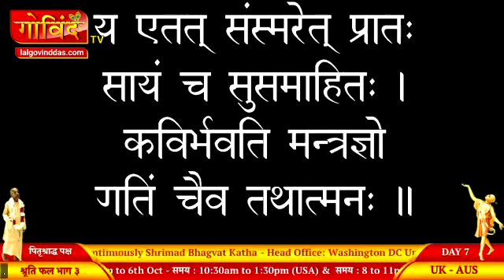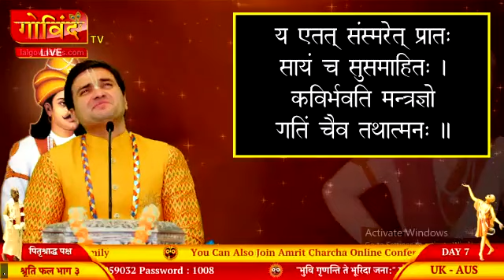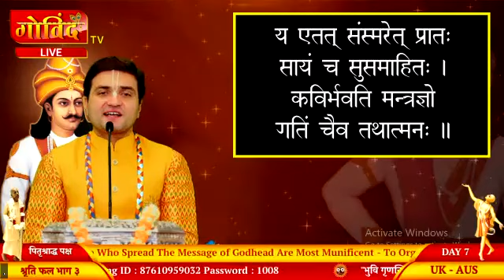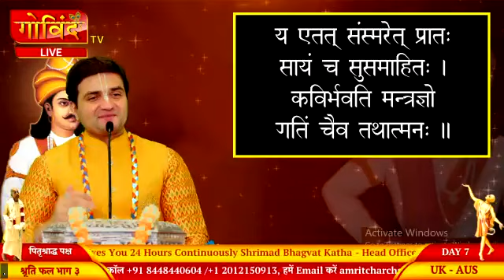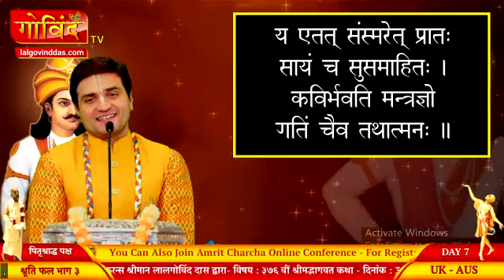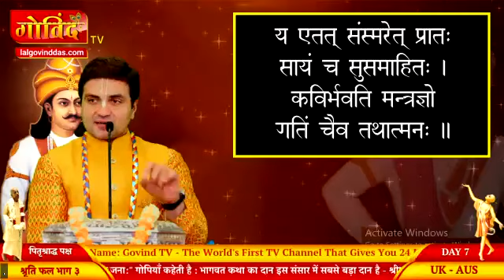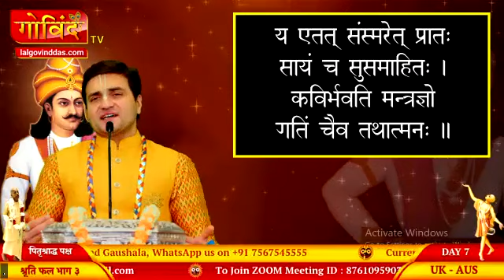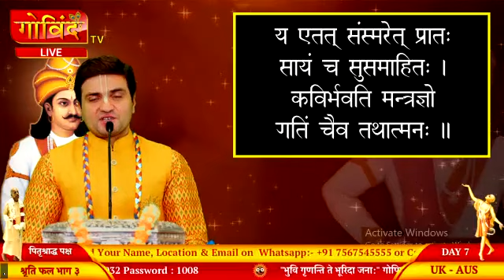ENGLISH🔴 Live Day 7 - 376th | Bhagavat Shrutifal | Shraddh & Pitru Paksh | Oct'23 | LalGovindDas